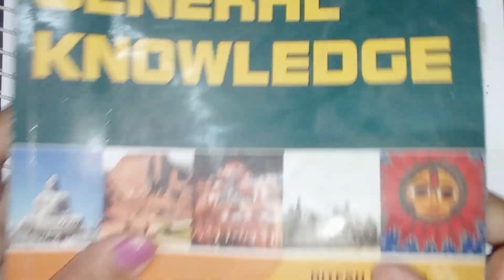Bihar General Knowledge (Class-2)||Bihar Special GK||बिहार सामान्य ज्ञान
Also join telegram channel for more updates...

BIHAR PCS Book List ❤😊🎯📖📖📖

For BIHAR SPECIAL GK BOOK..👇👇
bihar general knowledge useful for BPSC,BSSC and all Examinations in Bihar ( Edition 5th,Year 2023)

For BIHAR PCS PYQ BOOK..👇👇
BPSC (Prelims) General Studies | Topicwise Solved Papers with Explanation (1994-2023) | Upto 69th BPSC | KBC Nano (23-076)

Polity Book Link for hindi medium👇
भारत की राजव्यवस्था एम लक्ष्मीकांत

Modern History Spectrum for hindi medium Link👇

Modern History Spectrum For english Medium 👇

Geography NCERT Class 6 to 12👇

Geography NCERT Class 6 to 12 for English Medium👇

Geography ghatna chakra for hindi Medium👇

Geography ghatna chakra for English Medium👇

Ghatna chakr Polity👇

Lucent for hindi medium👇

Environment Ghatna chakr 2023👇

Environment Ghatna chakr 2023 for English Medium👇

Science purvavlokan Prelims👇

Bihar History
bihar Geography
BIHAR BUDGET
Bihar General Knowledge
Bihar GK facts
BIHAR SPECIAL GK FOR BPSC
Bihar census 2011
Uttarakhand census 2011 facts
बिहार जनगणना 2011
भारत जनगणना 2011
UKPCS 2021 Pre cut off
BIHAR PCS Syllabus
Uttarakhand PCS 2021 Pre cut
BIHAR PCS 2024
BIHAR PCS 2024 NOTIFICATION
70TH BPSC 2024 NOTIFICATION
Bihar PCS 2021 prelims cut off
68th BPSC PRELIMS CUT OFF
69TH BPSC PRELIMS CUT OFF
Bihar PCS Exam date
70th BPSC Exam date
70th BPSC Strategy
Bihar PCS 2024 Prelims strategy
Bihar syllabus
70th BPSC Strategy & Syllabus
Bihar Specific GK
Bihar History
Bihar Modern History for PCS
UPPCS PRELIMS LAST MONTH STRATEGY
UPPCS 2024 STRATEGY
UPPCS PYQs
UPPCS PRELIMS 2024 STRATEGY
UPPCS Last 2 months strategy
Uttar Pradesh Static GK
UPPCS 3 MONTHS STRATEGY
UPPCS 2024
UPPCS SYLLABUS
UPPCS STRATEGY
UPPCS PRELIMS
UPPCS PREVIOUS YEAR CUT OFF
UPPCS Current Affairs
LAXMIKANT POLITY
VISION IAS CURRENT AFFAIRS
UPSC PRELIMS